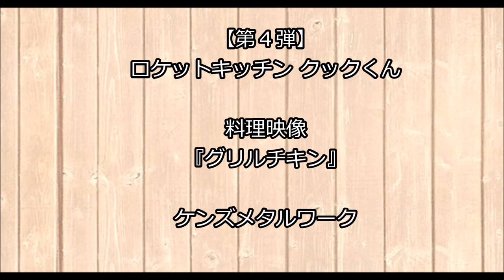【第４弾】ロケットキッチン クックくん 『グリルチキン』